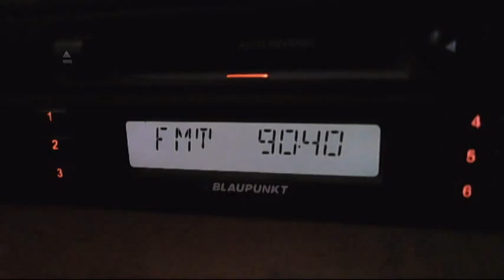fm dx turk sporadic on 90.4mhz - 13:38